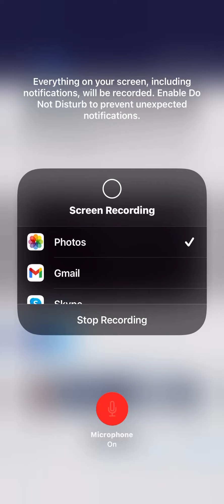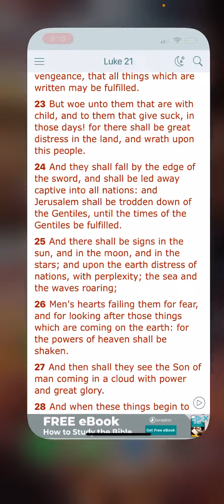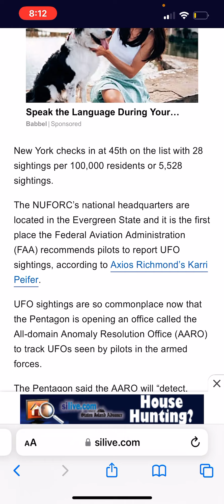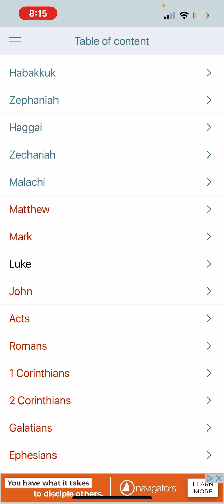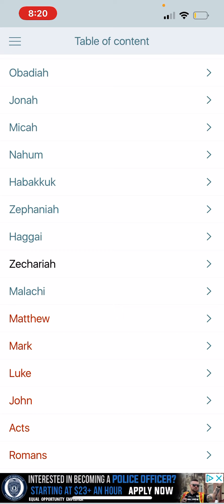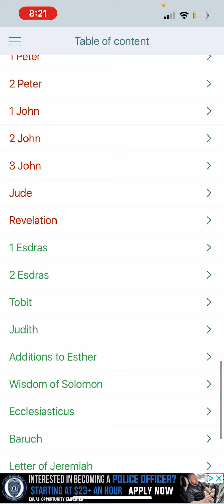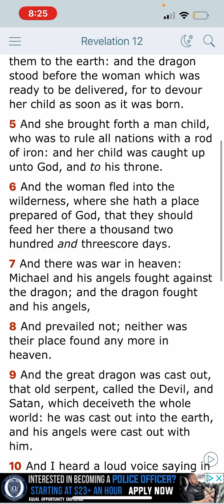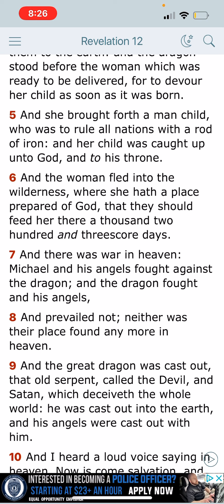They Shall Enter Into The House Of The Thief